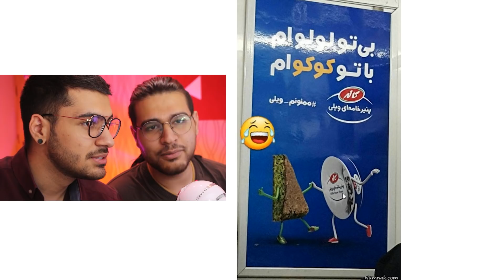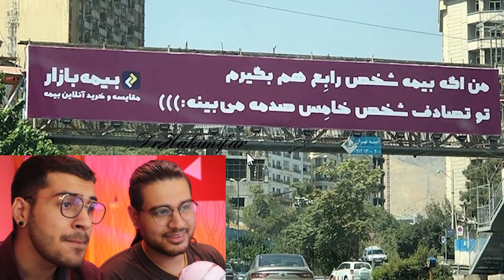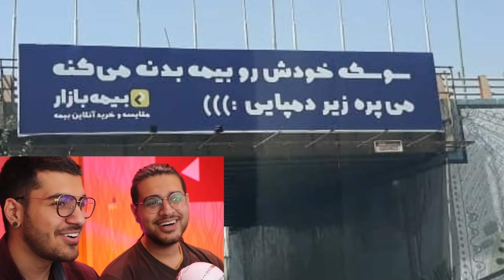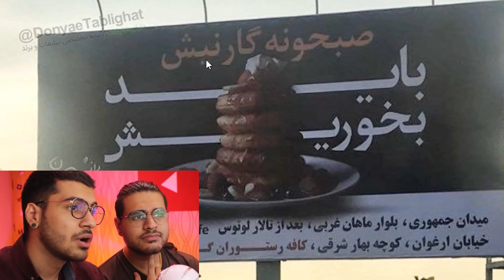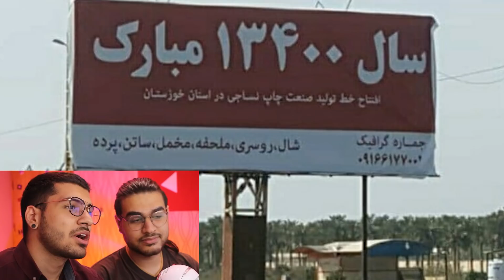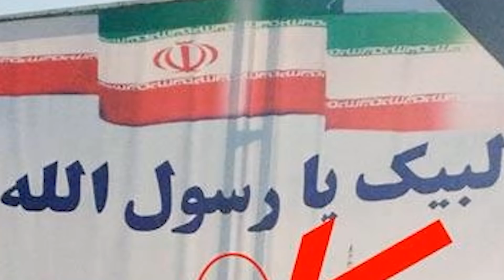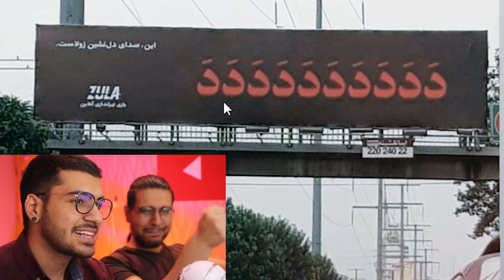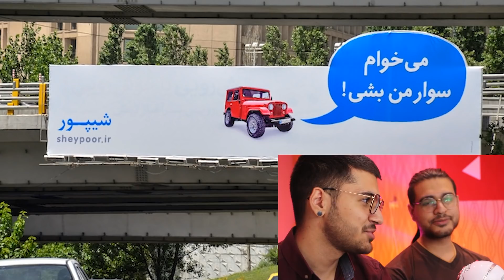😂سوتی های بیلبورد های ایرانی 😂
حتما حتما فراموش نکنید چنل مهرشاد رو سابسکرایب کنید
کلی ویدیو های 2 نفر قراره داخلش براتون بزاریم
دمتون گرم دوستون دارم